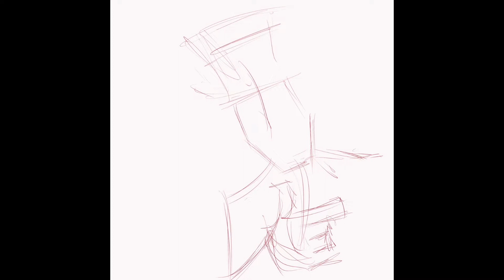Coffee Shop Sketch of a Lon Chaney Character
Every week I hang out at a local coffee shop and sketch on my ipad. Since Procreate and Clip Studio Paint both record everything you draw, I decided to share these drawings.

These are not done to be instructional ( although if someone learns from watching me that would be great) but more as an expression of my creative process.

I have always found the old monster movies interesting. What they lack in spectacle and special effects they make up with genuine creepiness and mystery. Lon Chaney senior, often called the man of 1000 faces, if a favorite subject of mine. I'm not sure what movie this still is from but it caught my eye.